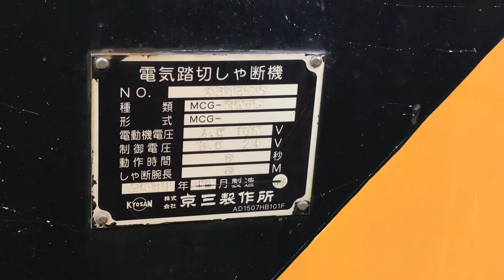京急線快速品川行き1000形441と99S快速佐倉行き1000形405、99S快速品川行き1000形177が停車中！京急線13A快特品川方面泉岳寺行き2100形64とデト12〜11形が走行！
京急線金沢八景駅〜金沢文庫駅間の金沢文庫検車区の車止めから撮影。

撮影中に人映り込みの為、該当映像箇所を全てカット致しました。(金沢文庫検車区の車止めでの京急線99S快速佐倉行き1000形405〜408編成の撮影時の映像の該当箇所など。)

※サムネイルの写真の撮影者も猫ぷに。(令和3年5月31日月曜日13時47分撮影。)

令和3年5月31日月曜日13時41分撮影。

京急線快速品川行き1000形441〜444編成

京急線6両編成3Dエアポート急行金沢文庫行き1000形331〜336編成ステンレス車両

京急線99S快速佐倉行き1000形405〜408編成

京急線8両編成75A回送2100形17〜24編成けいきゅん

京急線8両編成99S快速品川行き1000形177〜184編成

金沢八景駅〜金沢文庫駅間の金沢文庫第2踏切を走行中の、
京急線上り4両編成普通神奈川新町行き1000形468〜465編成ステンレス車両

京急線上り2両編成デト12〜11形

京急線下り8(4+4)両編成3Dエアポート急行逗子・葉山行き600形652-1〜652-4+655-1〜655-4編成